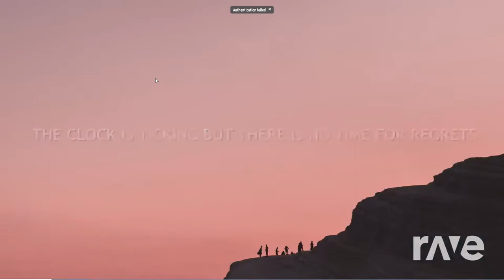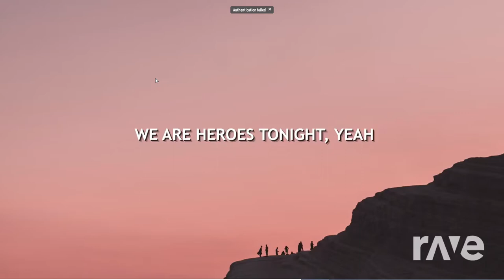Janji - Heroes Tonight (feat. Johnning)/Elektronomia - Sky High {Mashup} | RaveDJ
Made on Rave DJ